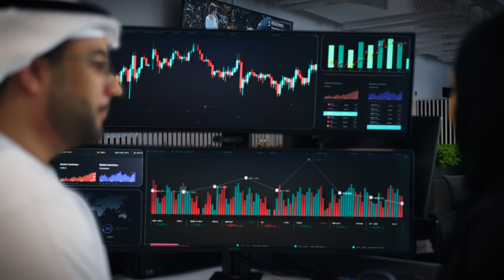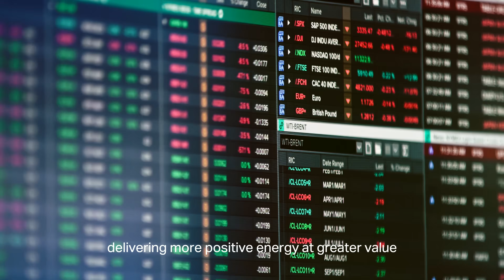Energy Powers Everything we do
Energy powers everything we do, from the lights in our home to the fuel in our cars.
Behind the scenes, every stage of ADNOC’s energy journey - from exploration to delivery - offers an opportunity to work smarter and enhance value and safety.
Now, with AI, we’re optimizing this entire value chain - choosing the smartest route every time to deliver more reliable, more efficient energy.
Watch the film to see how we’re bringing smarter energy to you.